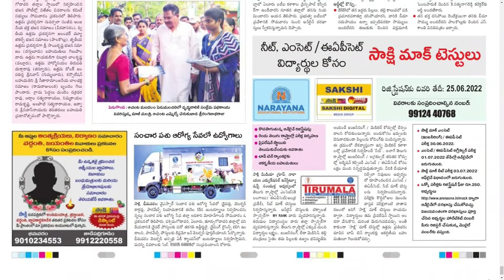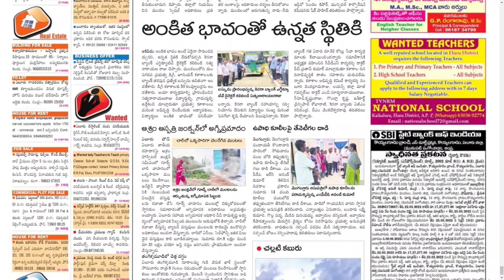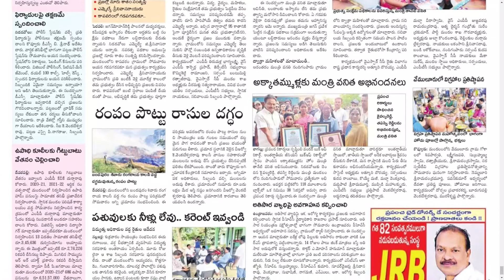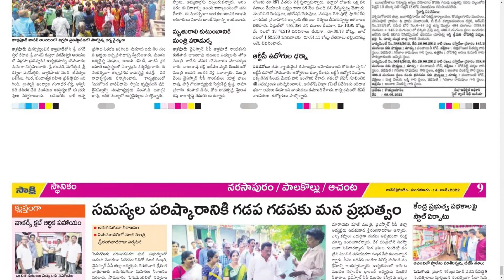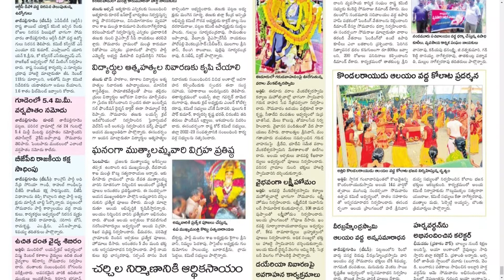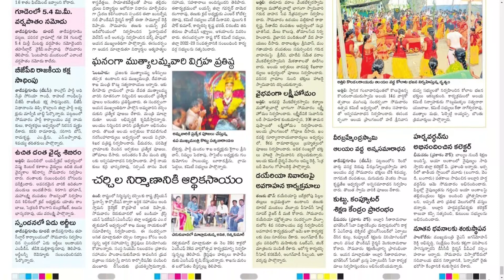SAKSHI WEST GODAVARI DISTRICT 14 JUNE 2022 TUESDAY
Telangana news
Ap news
Cricket news
Sports news
Cinema news
Bussines newspaper
Crime news
Chaduvu paper
Education newspaper
Eenadu antharyaami
Antharyami eenadu
Telugu antharyaami
Apprentice jobs
Vasundara paper
Eenadu vasundara
Eenadu karimnagar
Haaybujji paper
Prathiba
Eenadu pratibha newspaper
Prathiba paper
New intiatives by politicians
Telugu news
Gk questions